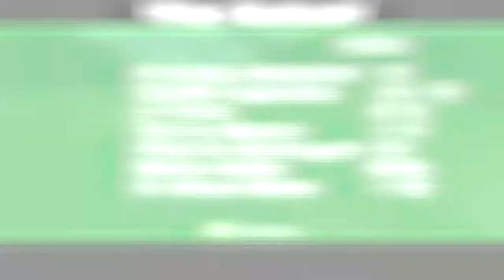I Played The Most HATED DRAGONBALL Game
I decided to go back to my roots, and play one of my favorite DragonBall Games!

...I Didn't Know This game Was Hated